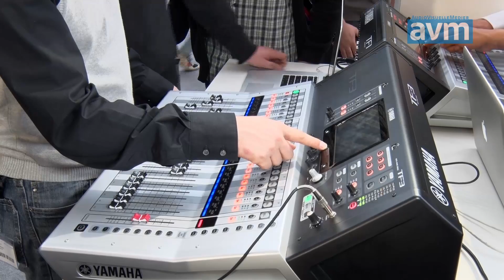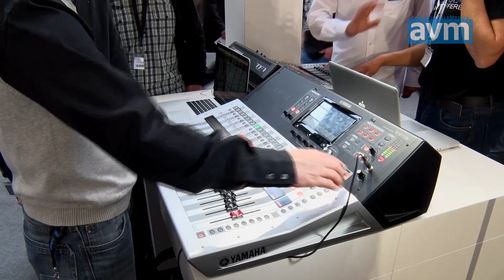Lydmikseren har næsten ingen betjeningsknapper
Yamaha på ProLight+Sound 2015: Yamaha TF er en ny serie mikserpulte, der bryder med den traditionelle knap baserede betjening og i stedet lægger sig op ad den betjening man kender fra tablets og smartphones. Pultene retter sig mod f.eks. skoler og virksomheder, hvor man har brug for at nå frem til et godt lydmiks på den nemmest mulige måde. Det skærmbaserede design er desuden mere prisoverkommeligt end det traditionelle knapbaserede.

4 April 2015